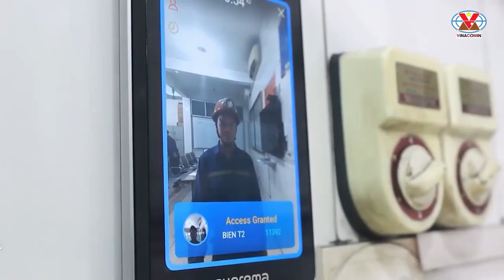Thợ lò Lê Văn Biên – Niềm tự hào của ngành than